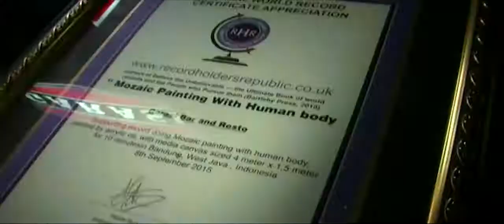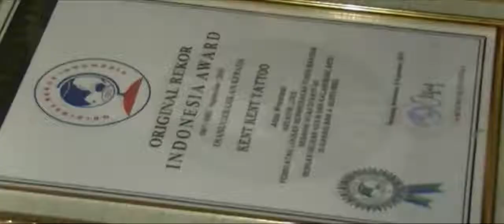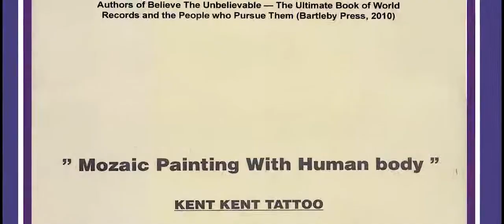Bandung Tv Lifestyle Rekor Dunia Lukis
Bandung Tv Lifestyle Rekor Dunia Lukis 28th 8-9-2015